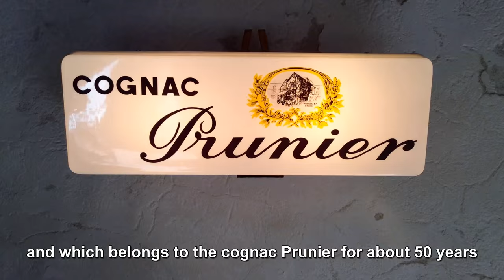The oldest house of Cognac - La plus vieille maison de Cognac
Discover the oldest house of Cognac, the lieutenant house owned by Cognac Prunier. This video shows the hidden parts of the oldest house of Cognac with explanations and subtitles. Check the article